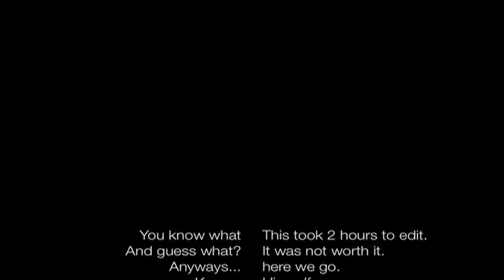Dreams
My first video in a long time. And it's stupid.